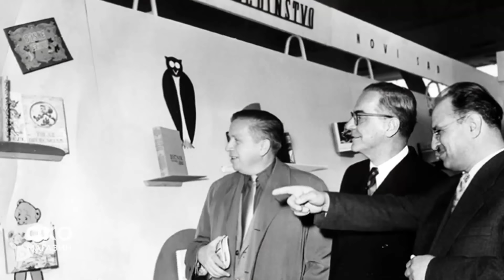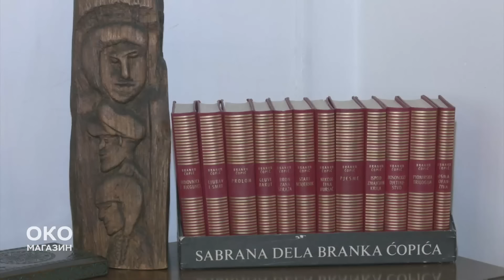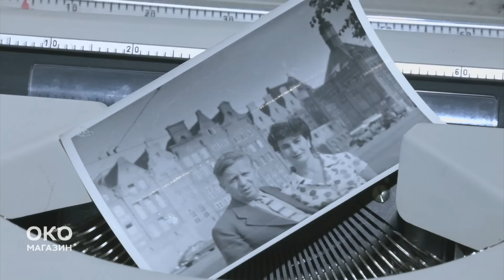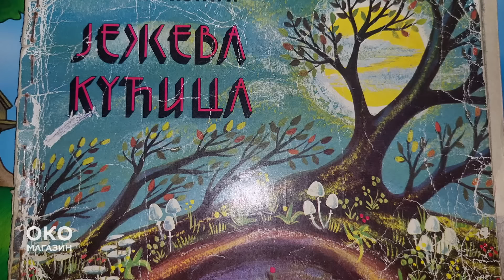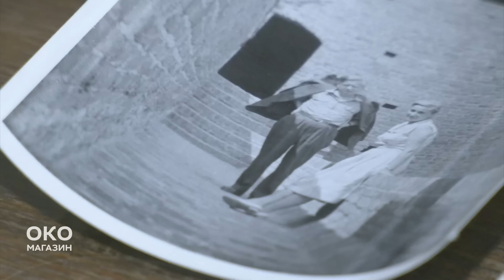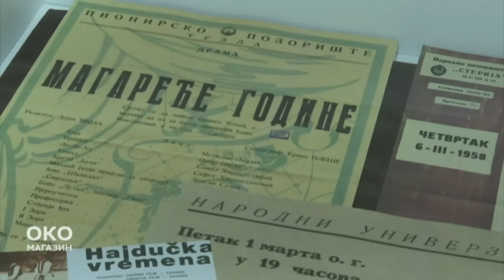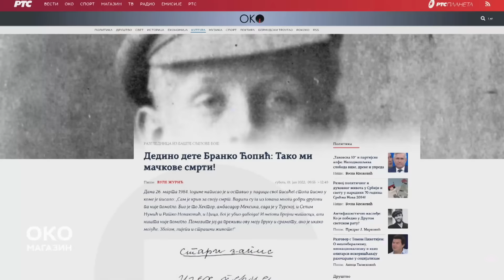Oko magazin: Branko ne laže!